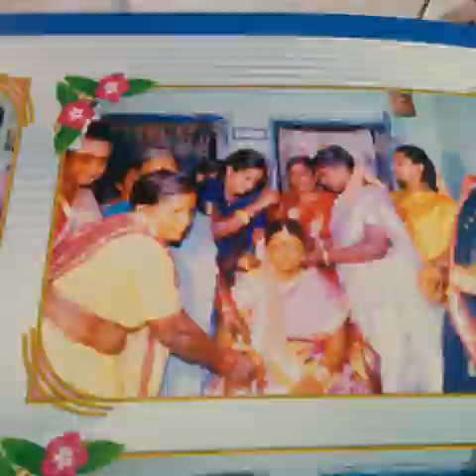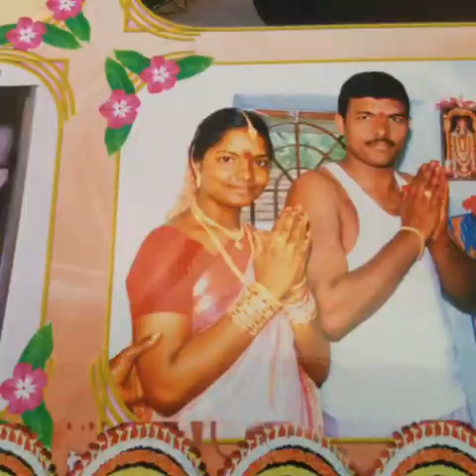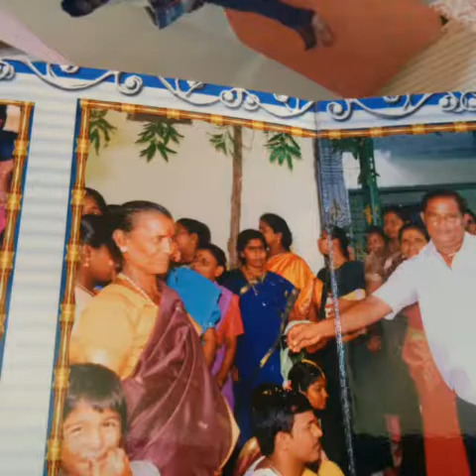My family photos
Adi Lakshmi